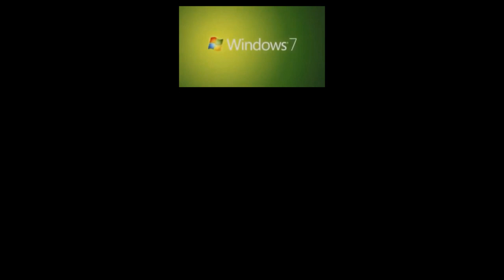Sparta Radical JE Remix - BP Logo. ft. Intel, Windows 7, Samsung, Edge, MCD